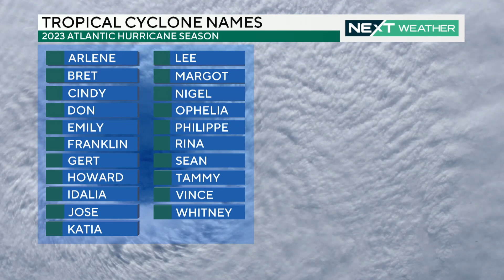NOAA releases 1st predictions for 2023 hurricane season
Ahead of the Memorial Day Weekend, the National Oceanic and Atmospheric Administration (NOAA) released its first predictions Thursday for what we can expect during the 2023 hurricane season in the Atlantic.